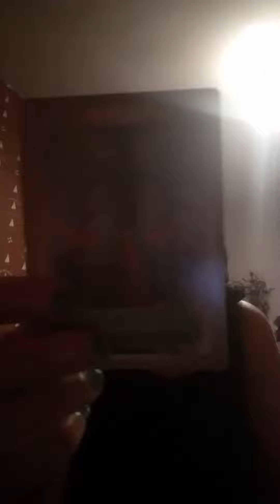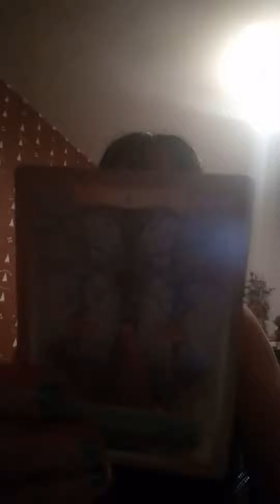DO THINK I HAVE A RIGHT TO HAVE A LIFE